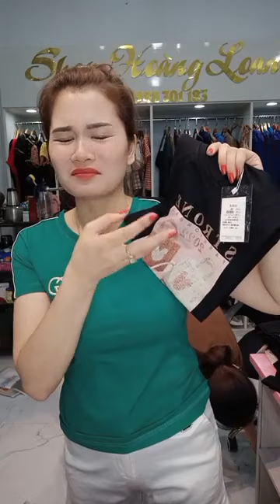Lên luôn các chị iu ｜ By Shop hoàng loan thời trang giá rẻ5208